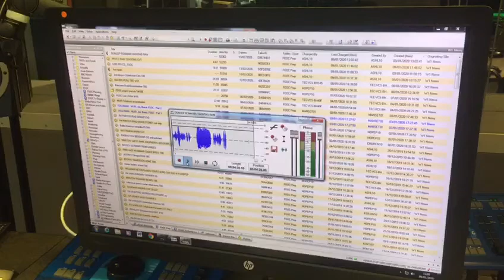Tessa Dunlop recording "From Our Own Correspondent"